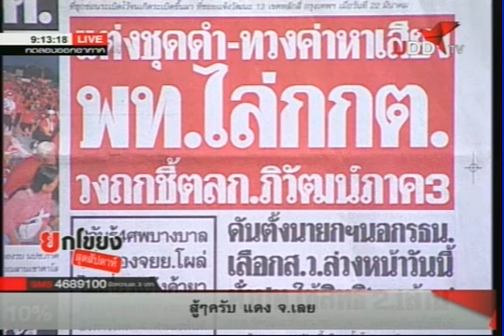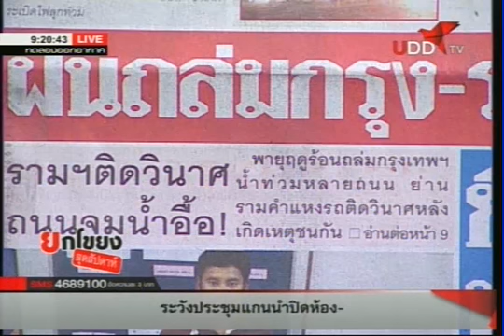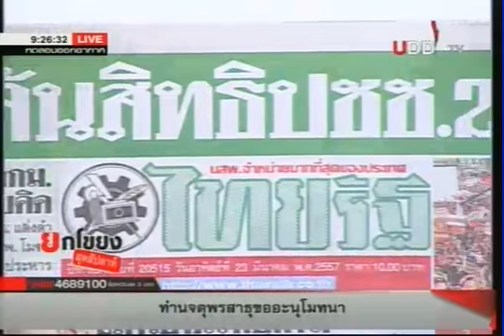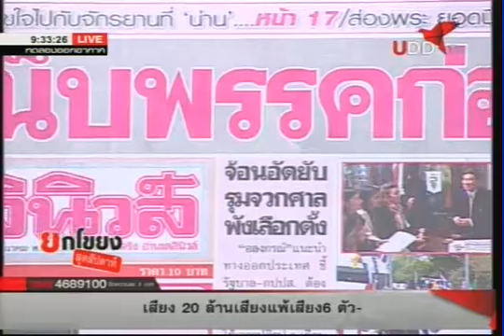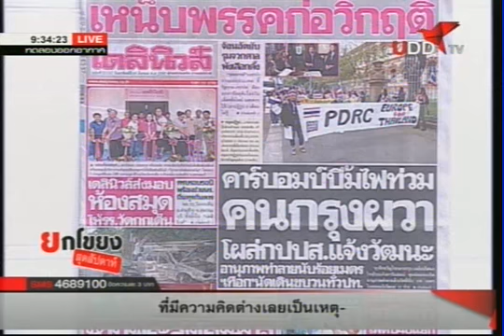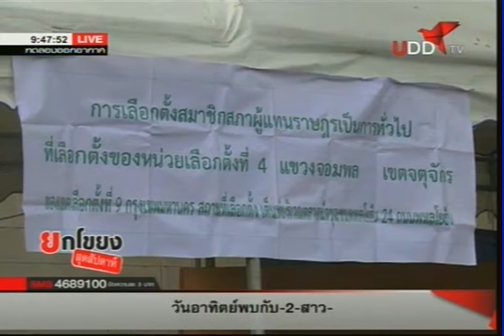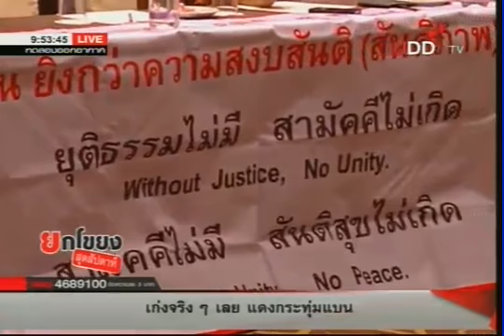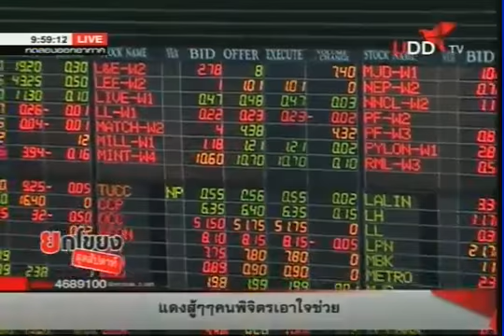ยกโขยง สุดสัปดาห์ 2014 03 23 UDD